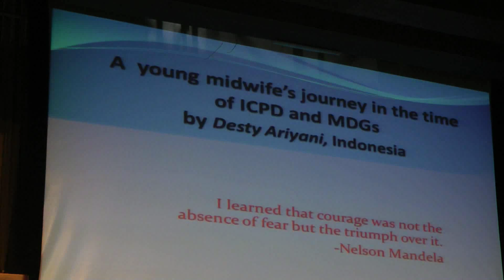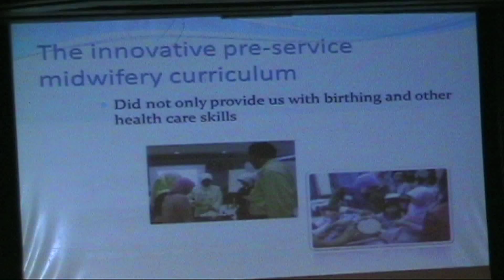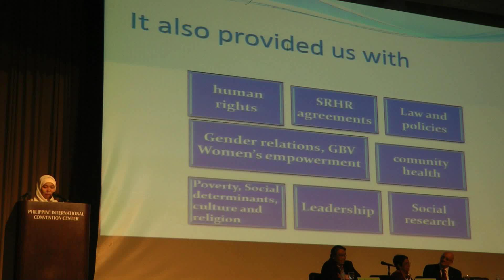7APCRSHR Day 3: General Conference - Second Plenary Session: Desty Aryani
7APCRSHR Day 3: General Conference - Second Plenary Session
Desty Aryani, Yayasan Pendidikan Kesehatan Perempuan

Second Plenary Session
Track 2: Good SRHR Practices in Formal and Informal Health Systems(Focus on the Six Pillars— Governance, Health Facilities, Health Financing,Human Resources, Regulations and Health Information) Issues and Challenges.

7th Asia Pacific Conference on Reproductive and Sexual Health and Rights
Philippine International Convention Center